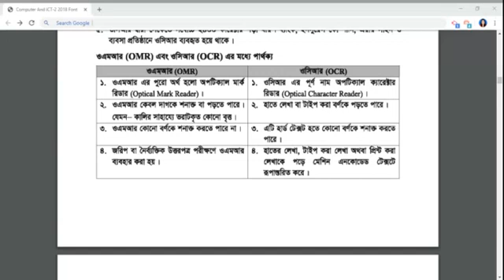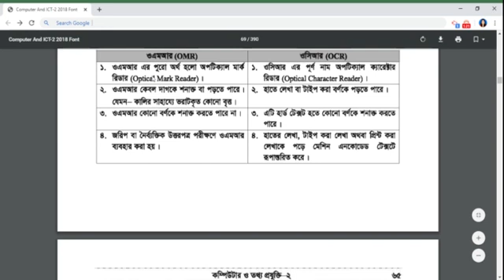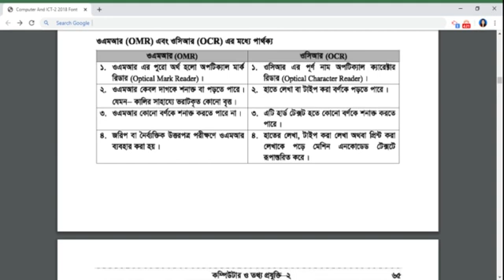Peripheral- (Chapter- 05 )- Part-11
Class- 9, Computer & Information Technology-2